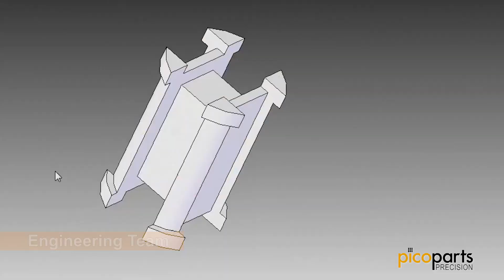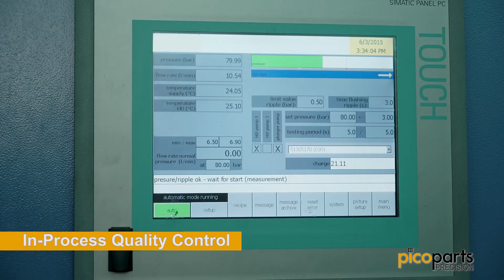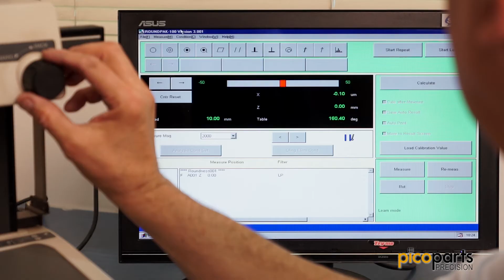סרט תדמית עבור יצרן פתרונות מכניים זעירים - PicoParts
Welcome to Pico Parts, a worldwide leader in the design and production of high-end small precision mechanical parts. In the highly competitive global industrial marketplace, Pico Parts designs and produces precision parts, that must withstand the most demanding specifications, at the highest reliability"

גוף הסרט-
The Company
Established in 2000, Pico Parts is situated in a modern factory overlooking the Western Galilee coastline, serving the most sophisticated companies with its high end products & technologies from this breathtaking location.
Engineering Team
With every special demand presented to Pico Parts, our creative engineering team goes into action, translating the customer's needs into a workable and tangible solution.
New Manufacturing Machinery
Pico Parts  designs and constructs special manufacturing machinery capable of manufacturing the customer's parts, utilizing the most efficient process and at the highest quality

In-Process Quality Control
Our quality control team conducts intensive testing throughout the entire manufacturing process, starting with in-process quality control
Quality Assurance
Pico Parts is an ISO 9001 certified company. To ensure the high reliability of each product, our quality assurance team tests every finished product prior to delivery to guarantee that the customer receives the highest quality product.

סגיר-
Industries
"Pico Part can be found in nearly every industry, whether it is the most demanding Aerospace industry, Agriculture, Medical Devices, Flow Metering, PCB Collets, Pressure Washers and Paint Tools, etc.

Thank you for letting us show you, but a few  of the wonders of Pico Parts. We look forward to working with you in the near future.

הפקה: יהב הפקות